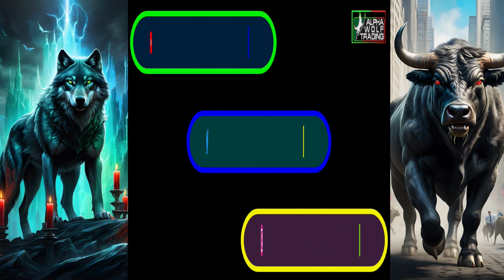Alpha Wolf Follow Up With CEO Brian Williamson Jericho Energy Ventures Inc $JROOF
In this Alpha Wold Interview with Brian Williamson, CEO of Jericho Energy Ventures($JROOF), Brian shares the company's decision to try to unlock shareholder value and separate the two companies that make up Jericho: the oil and gas assets that helped fund the growth of the Hydrogen assets. Listen to Brian explain why he feels the time is right to make this move and how it can benefit both companies in the long run.